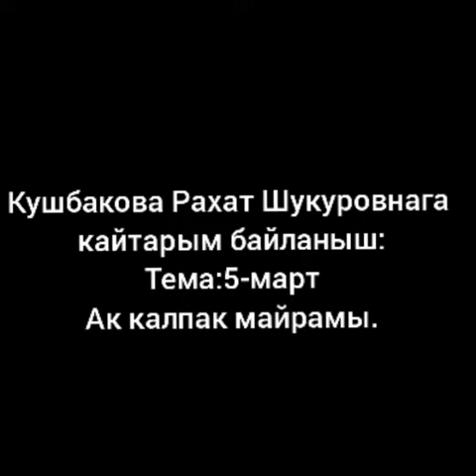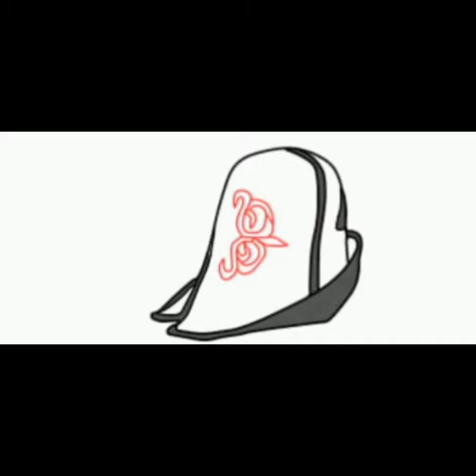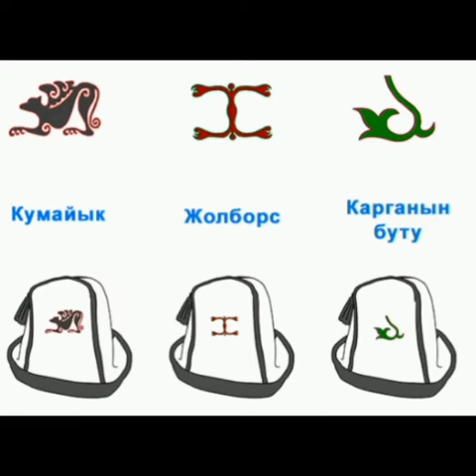Куратордук саат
Куратор: Кушбакова Рахат Шукуровна